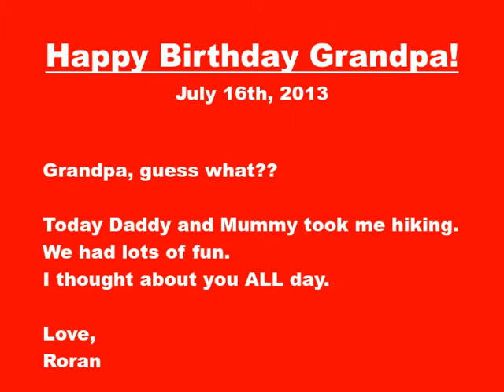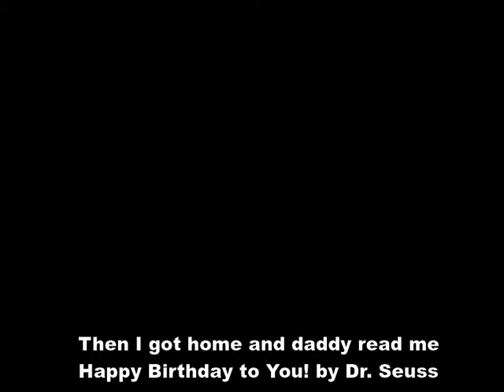Happy BDay Grandpa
for my grandpa, love Roran